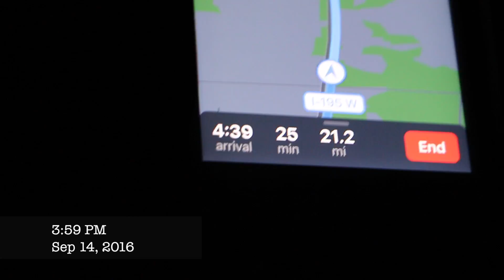Fishing Assunpink Lake, New Jersey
Fishing with a buddy on Assunpink Lake.  This footage is from mid-September.